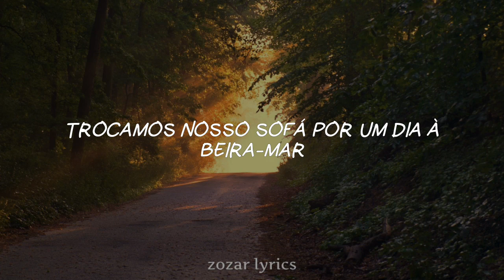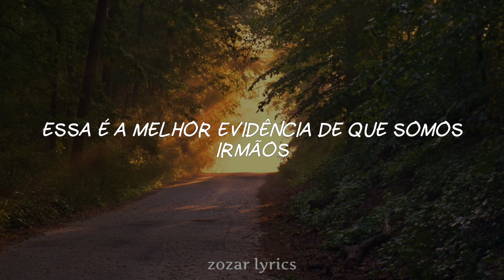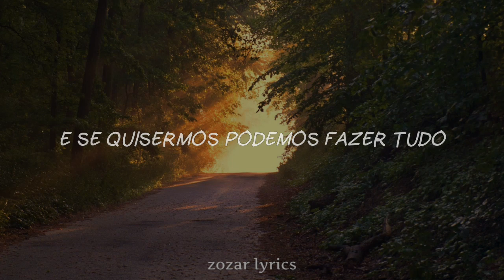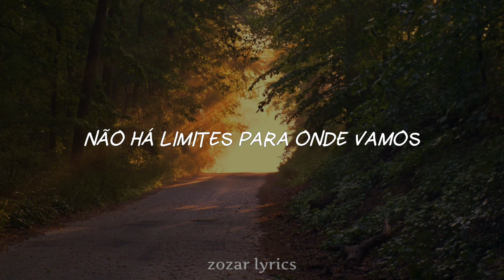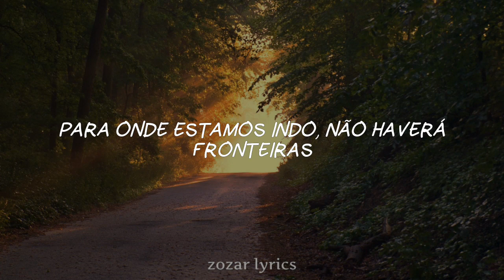wir sind frei - berge (tradução/legendado português)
bom dia, gente.

letra:

Wir tauschen unser Sofa für ein Tag am Meer
Wir sitzen abends auf den Dächern und küssen gern
Wir sind am Strand die ersten, die ihre Schuhe verlieren

Wir brauchen keine Thesen und keine Theorien
Wir träumen davon, dass es Realität nicht gibt
Wir sind aus bunten Farben und wir sind aus Magie

Denn jetzt ist die Zeit und hier ist der Ort
Wir sind bereit, so sind wir geboren
Wir sind frei

Wir sind ein neuer Anfang und wie ein kleines Kind
Wir sind die Erben der Lebenden und der Liebenden
Das ist der beste Beweis, dass wir Geschwister sind

Wir nehmen uns in den Arm, wir trauen uns laut zu lachen
Wir können Zeit verschwenden und wieder neu erschaffen
Wir malen die Sonne auf den grauen Beton
Und tanzen durch die Nacht bis zum Morgengrauen

Wir sind frei

Und alles ist leicht und unendlich weit
Alles ist eins und nicht nur ein Teil
Wir sind frei (yeah yeah, wir sind frei)

Wohin wir gehen sind keine Grenzen
Mit Fantasie schlägt unser Herz
Wir brauchen Liebe und große Träume
Sonst ist das Leben nichts mehr wert

Und wenn wir wollen, dann können wir alles
Das Leben ist ein feuerwerk

Und jetzt ist die Zeit und hier ist der Ort
Wir sind frei

Wir sind frei wir sind frei

Wir sind frei
Wir sind frei
Wir sind frei
Wir sind frei

Jetzt ist die Zeit und hier ist der Ort